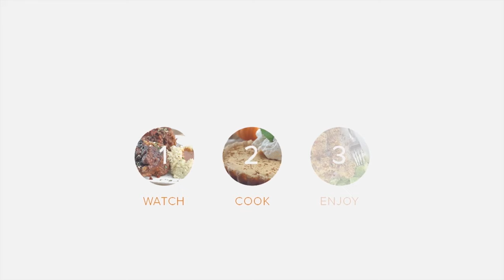Keto Tuscan Butter Shrimp [with Baby Spinach & Broccoli]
Step into an Italian summer with this Tuscan Butter Shrimp recipe. It’s fresh, flavorful, and incredibly versatile—eat it by itself or over some cauliflower rice or zoodles.

All fish and shellfish are keto-friendly and low in carbohydrates. In particular, shrimp has 0 grams of net carbs while being packed full of protein to keep you satiated. It is also a low-calorie seafood option, making it an excellent choice for people looking to shed some extra weight.

The light taste of the shrimp pairs perfectly with the buttery, garlic-infused sauce, which coats the shrimp and enhances their flavor. Add in some cherry tomatoes for a slightly sweet, slightly sour bite and a generous portion of spinach. Both the cherry tomatoes and spinach add in much-needed freshness which cuts through the buttery sauce.

Adding broccoli also ups the veggie content. Broccoli is high in plant-based protein and is full of fiber to keep your digestion working well and your body healthy. It also contains lots of vitamins, including vitamin A, C, and K. Don’t forget to squeeze some lemon over the top and garnish with extra basil before serving!

This recipe is perfect the way it is, but if shrimp is not your favorite protein, you can also substitute it with another seafood, like salmon or other types of fish. The Tuscan butter shrimp also keeps well in the fridge for leftovers the next day.

Read the full recipe with full nutrition breakdown and step-by-step pictures over

Ingredients:
2 tablespoon olive oil
16 ounce shrimp, peeled + de-veined + tails removed
Salt and pepper to taste
4 tablespoon butter
3 teaspoon garlic, minced
6 ounce cherry tomatoes
8 ounce broccoli
3 cup baby spinach
1/2 cup heavy cream
1/4 cup grated parmesan cheese
1/4 cup fresh basil, thinly sliced
1 medium lemon, sliced + for garnish

Nutrition Summary: This makes a total of 4 servings of Keto Tuscan Butter Shrimp. Each serving comes out to be 428 calories, 31.8g fat, 6.8g net carbs, and 29g protein.